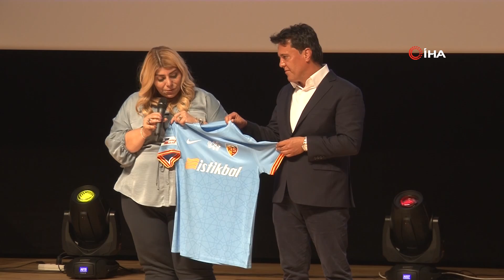Berna Gözbaşı'ndan iddialı sözler: Hem alacağımız hem de satacağımız futbolcularla... | Kayserispor